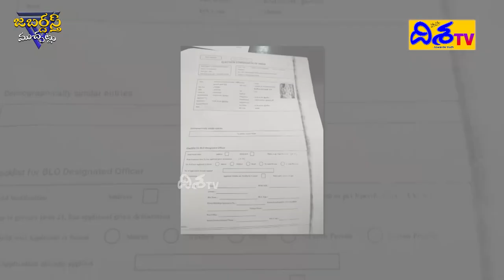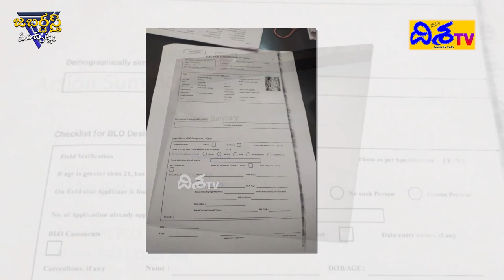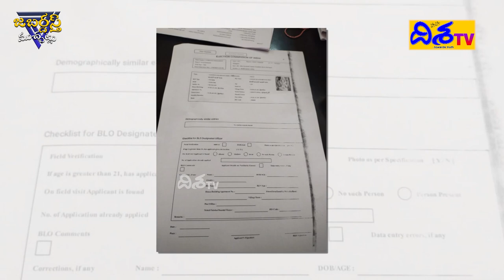జబర్దస్త్ ముచ్చట్లు | Aadhar Card Ganesh | Drunken Man | Latest News | Disha TV